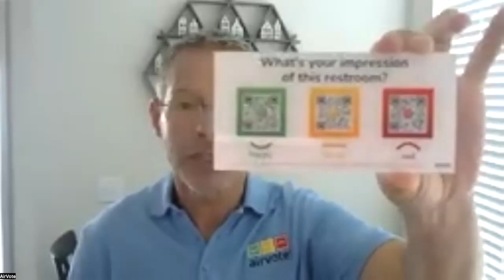AirVote CEO Dmitri Poukhovski + Rocky (#77)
Who votes in favor of clean restrooms?  Everyone does, of course! 🙋🏽‍♀️🙋🏿🗳️🚽✨🙋🏻‍♂️🙋🏼‍♀️ On today's episode of the Pōōdcast, we find ourselves in the great state of Texas with AirVote CEO Dmitri Poukhovski and Rocky, his mild-mannered Cocker Spaniel. Utilizing simple but effective QR-code technology systems, AirVote ) is changing the way customer feedback is done -- not just in the sanitation industry but anywhere that values in-the-moment unfiltered feedback from their customers.

Poo-News and Show Notes:

* How cool is your toilet brush?  Upgrade to an ArtZ Nordic Cherry Toilet Brush 🍒🚽😎 today

* Putting bombs in toilets ain't funny -- no joke! 😱🚽💣 (Independent)

* Ever found a diamond ring in your toilet? 💍🚽🤩 (Newsbreak)

) today -- where a portion of each sale goes towards ZuLoo's global mission!

* Join our new Facebook Group: ZuLoo - Safe and Clean Toilets for All Humanity!

How you ZuLoo?  Connect with ZuLoo on social media!

Email us your comments and poo stories and we'll send you your very own ZuLoo toilet toy 🚽 or poo toy 💩 gift or a copy of Rose George’s book, “The Big Necessity”.

The Pōōdcast is the property of ZuLoo Media LLC (the “Publisher”).  The opinions expressed on the Pōōdcast are not necessarily that of the Publisher or of its parent company, ZuLoo, Inc.  (“ZuLoo”).